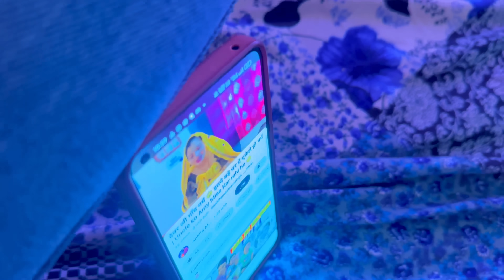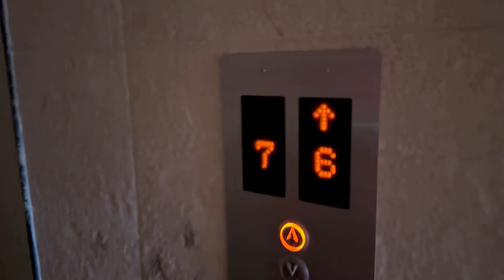पतिदेव ने पिटाई कर दी | एमी के चक्कर में लड़ाई हो गयीं 😰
Vlog Title :-पतिदेव ने पिटाई कर दी | एमी की लड़ाई हो गयीं 😰

                     ^ VIRAL VIDEOS ^

hit likes.

lots of  ❤